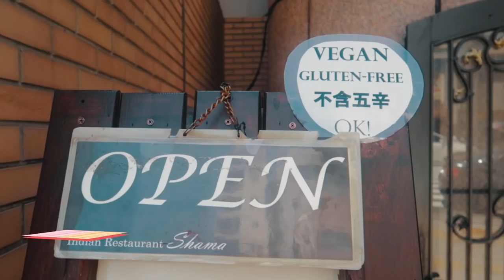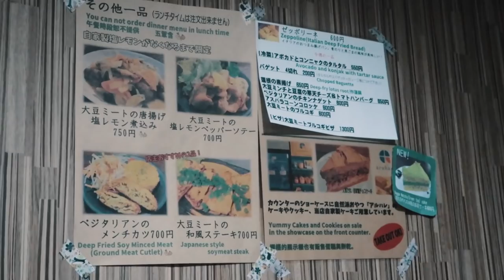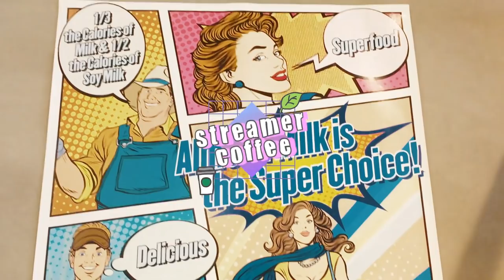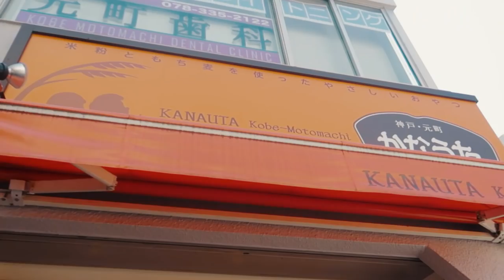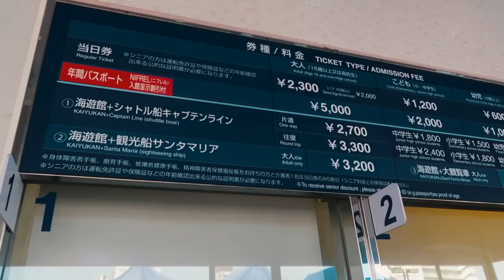🍢🐟 Japan Vlog Ep.5 - Hanging out with Billionaire!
[ENG/CHI Subtitles Available] Japan vlog with my dad! We joined Mr. Robert Budi Hartono for a day trip from Osaka to Kobe.

✦ timestamps
00:00 Vegan Indian Food at Shama in Osaka
00:57 60th Anniversary of Japan & Indonesia Diplomatic Relations
01:50 Vegan Tapas at Aju Kitchen Bar
03:38 Streamer Coffee Company
04:07: Day trip to Kobe with Robert Budi Hartono
04:20 Vegan Food in Kobe
04:57 Maishima Incineration Plant
05:16 Osaka Aquarium Kaiyukan

◘ shot on Canon G7x Mark II + iPhone SE

♫ Intro:
“Goodbye” by Mark Redito (Bohkeh Remix)